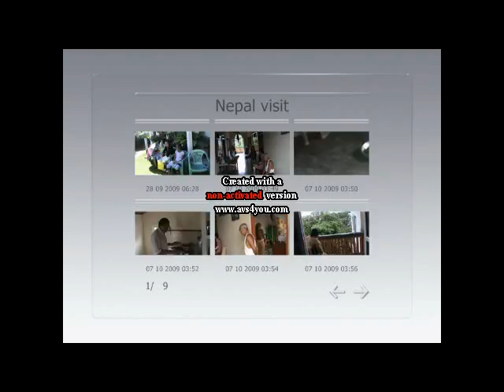pacheuri mal mala naach.avi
हामी नेपाली हरुको संस्कृति संस्कार को एक परिचय